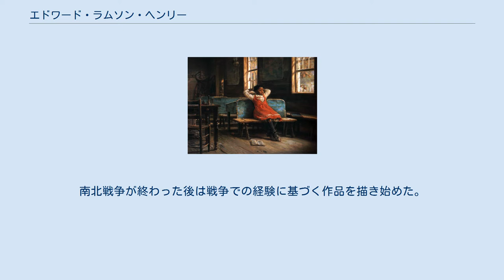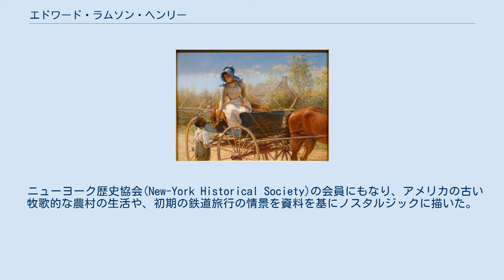エドワード・ラムソン・ヘンリー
エドワード・ラムソン・ヘンリー（Edward Lamson Henry、 E.L. Henryとも、1841年1月12日 - 1919年5月9日）はアメリカ合衆国の画家である。
 サウスカロライナ州のチャールストンに生まれたが、7歳の時両親を失い、ニューヨークのいとこの家で育てられた。
ニューヨークで絵を学び始め、フィラデルフィアのペンシルベニア美術アカデミーで学んだ後、1860年にパリに渡り、シャルル・グレールやギュスターヴ・クールベに学んだ。
 当時のフランスではクロード・モネ、ピエール＝オーギュスト・ルノワール、アルフレッド・シスレー、フレデリック・バジールといった画家が活躍していた。
 南北戦争が始まり、1862年にアメリカに戻り、北軍の輸送船の船員として働いた。
南北戦争が終わった後は戦争での経験に基づく作品を描き始めた。
ウィンスロー・ホーマーなど多くの有名な画家がスタジオを構えた、ニューヨーク市のTenth Street Studio Buildingに移り、1869年にナショナル・アカデミー・オブ・デザインの会員に選ばれた。
 ニューヨーク歴史協会(New-York Historical Society)の会員にもなり、アメリカの古い牧歌的な農村の生活や、初期の鉄道旅行の情景を資料を基にノスタルジックに描いた。
 オールバニ・アンド・スケネクタディ鉄道の最初の列車 The 9:45 accomodation　(1867)